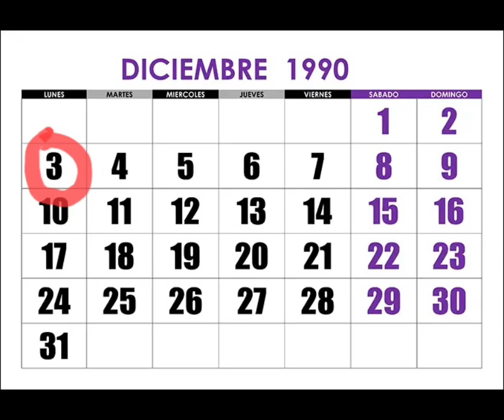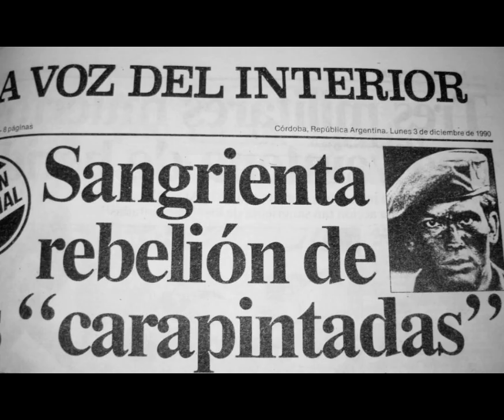441- 40 años de democracia. Levantamiento carapintada de 1990